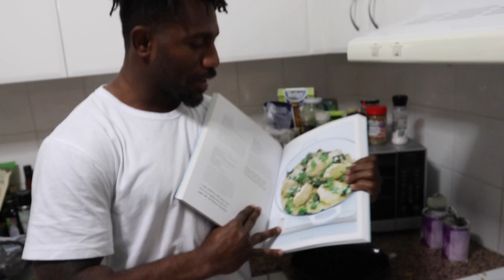YKTR | VLOG #4 - Crazy 12 months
Chicko reflects on the past 12 months